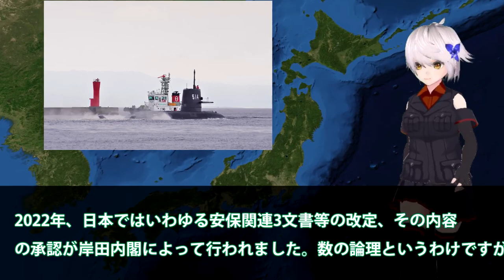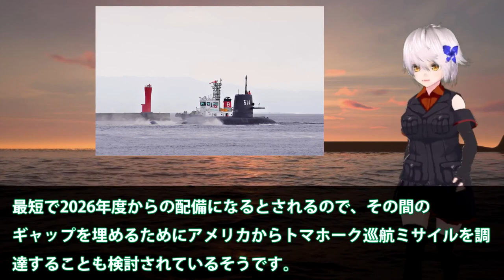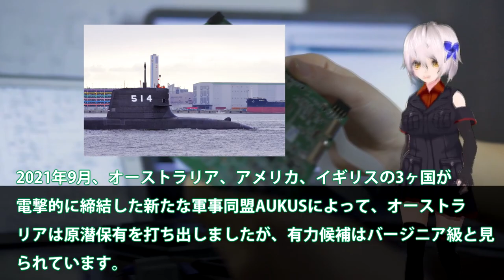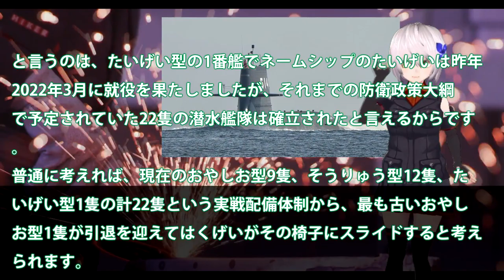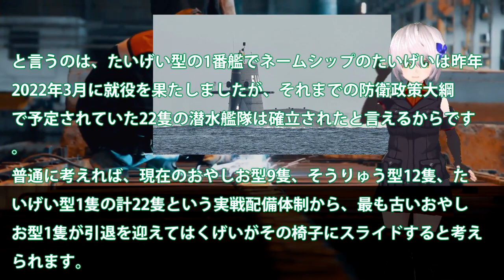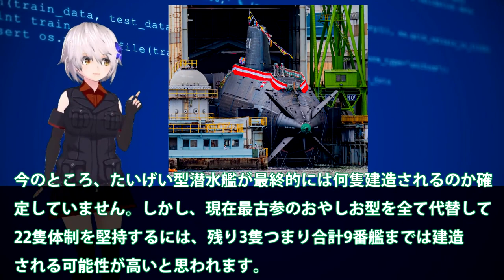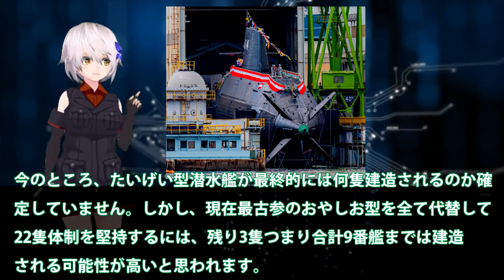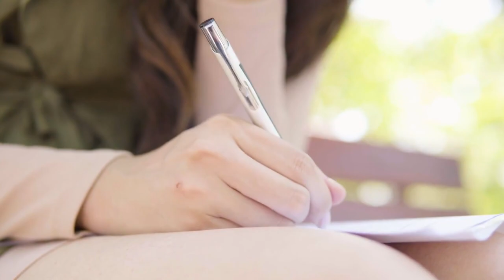海自本気で潜水艦建造はくげい就役か！世界最大級通常動力型国連も恐れる？VSL実証実験艦建造計画に原潜検討・・・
関連動画
K国もC国の命令で参加？？世界最大の合同演習RIMPACK2022がヤバい！海上自衛隊からは「いずも」「たかなみ」が参加。

引用・転載「出典：海上自衛隊ホームページ」
引用・転載「出典：航空自衛隊ホームページ」
引用・転載「出典：陸上自衛隊ホームページ」

【海上自衛隊】特別警備隊 (Special Boarding Unit) 実弾射撃訓練 | 米国、日本、ドイツの特殊部隊が実弾射撃訓練を実施 リムパック2022
【お笑い】K国、リムパック演習で海上自衛隊にボイコットされブチギレ→なお…【グレートJAPANちゃんねる】
リムパック参加国におかしな国がおる「新たな伝説を創りに来た」韓国海軍リムパックで横断幕を掲げる